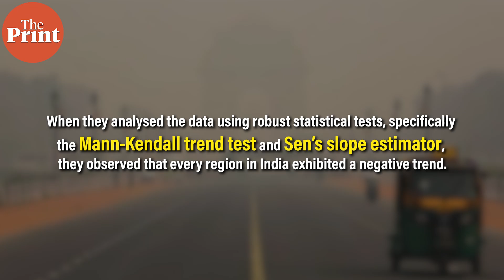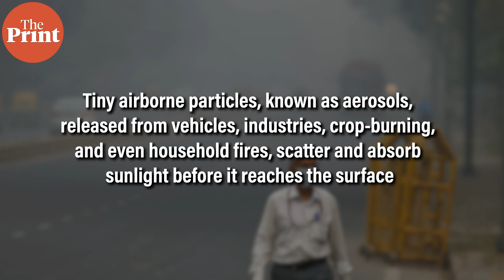India is losing its sunshine to cloud cover, poor air quality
A new peer-reviewed study published in Scientific Reports shows that from 1988 to 2018, most parts of India have seen a steady decline in sunshine hours or the number of hours per day when sunlight is bright enough to be measured as sunshine.